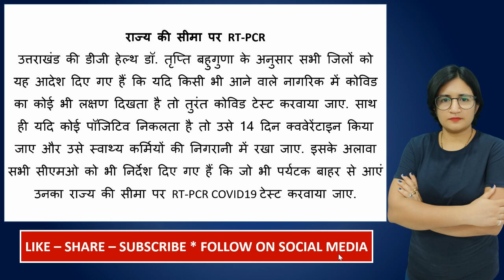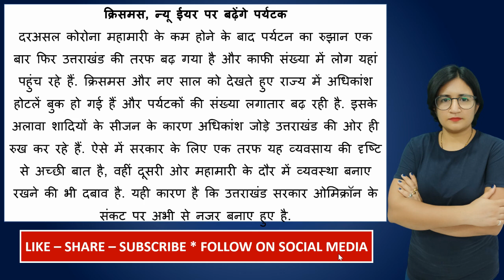उत्तराखंड गाइडलाइन्स : उत्तराखंड आने के लिए नई गाइडलाइन RT-PCR रिपोर्ट जरूरी या नहीं !!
dehradun lockdown
dehradun lockdown news
dehradun news
dehradun lockdown update today
uttarakhand lockdown news
lockdown in uttarakhand
uttarakhand lockdown news today
uttarakhand lockdown
uttrakhand news
uttrakhand lockdown news
lockdown news
lockdown in uttrakhand
uttarakhand lockdown
uttrakhand lockdown news
lockdown in uttrakhand
uttarakhand news
lockdown in uttarakhand
uttrakhand lockdown update
uttrakhand lockdown guidelines
Uttarakhand Lockdown Extend
Corona Curfew in Uttarakhand
Corona Curfew Extended
Dehradun
Uttarakhand: Corona Curfew Extended
Dehradun Lockdown
Haridwar
Haridwar Lockdown
Udham Singh Nagar Lockdown
Uttarakhand
Uttarakhand Lockdown News
lockdown extended in uttarakhand
uttarakhand lockdown extension
Uttarakhand lockdown extended
uttarakhand weekend lockdown guidelines
uttarakhand news
lockdown in dehradun latest news
lockdown in uttarakhand today news
lockdown in Dehradun till 6 May latest news
dehradun lockdown news today
uttarakhand lockdown guidelines
Rishikesh lockdown
doiwala lockdown news
gadi cantt lockdown
Clement Town lockdown
vikas nagar uttarakhand lockdown
kya Uttarakhand mein lockdown
kya uttarakhand mein lockdown lagega 2021
kya uttarakhand mein lockdown badega
kya uttarakhand mein lockdown lagega
kya uttarakhand mein lockdown laga hai
kya uttarakhand mein lockdown badhega 2021 mein
kya uttarakhand mein lockdown lagne wala hai
क्या उत्तराखंड में लॉकडाउन खुलेगा
क्या उत्तराखंड में लॉकडाउन लगेगा
क्या उत्तराखंड में लॉकडाउन लगेगा 2021
uttarakhand mein lockdown kab lagega 2021
uttarakhand mein lockdown kab tak hai
uttarakhand mein lockdown hai ya nahin
uttarakhand mein lockdown kab tak rahega
uttarakhand mein lockdown kab se kab tak hai
uttarakhand mein lockdown kab se lag raha hai
uttarakhand mein lockdown kab tak chalega
uttarakhand mein lockdown ki sthiti
uttarakhand mein lockdown kab lag raha hai
uttarakhand mein lockdown lagega ya nahin

uttarakhand new guidelines today in hindi
uttarakhand covid guidelines for marriage
uttarakhand tourism registration
uttarakhand e pass
uttarakhand new sop for covid 19
uttarakhand curfew guidelines today
uttarakhand travel guidelines unlock 5
uttarakhand tourism open
uttarakhand tourism registration
uttarakhand tourism open
uttarakhand tourism update
uttarakhand guidelines for covid 19
uttarakhand guidelines for covid in hindi
uttarakhand covid guidelines for travel
uttarakhand govt new guidelines for covid-19 in hindi
uttarakhand covid guidelines for travel in hindi
new guidelines for covid in uttarakhand in hindi
uttarakhand covid rules
uttarakhand government covid guidelines
dehradun covid guidelines
uttarakhand govt new guidelines for covid-19
uttarakhand travel guidelines for covid-19
uttarakhand rt pcr mandatory or not
uttarakhand travel guidelines today
uttarakhand guidelines today
uttarakhand tourism news today
uttarakhand e pass required or not
uttarakhand tourism open
uttarakhand tourism registration
uttarakhand rt pcr mandatory
uttarakhand rt pcr test mandatory
uttarakhand rt pcr requirements
uttarakhand rt pcr rules
uttarakhand guidelines today
uttarakhand tourism open
What is a PCR test for Covid?
How accurate is a PCR COVID-19 test?
What tests are required for Inter-state travel during the COVID-19 pandemic in India?
How long is the TrueNat COVID-19 test result time?